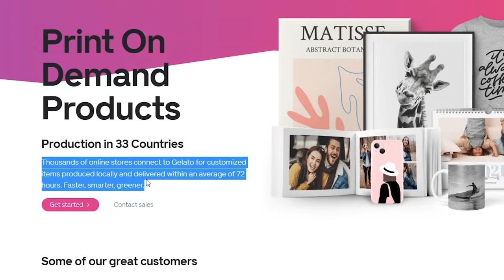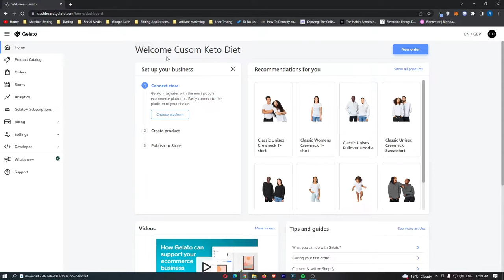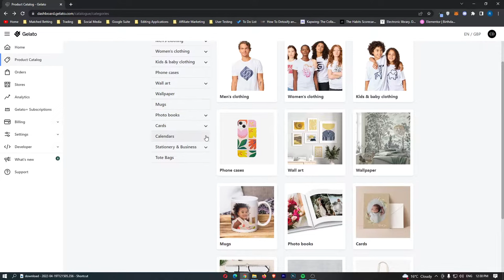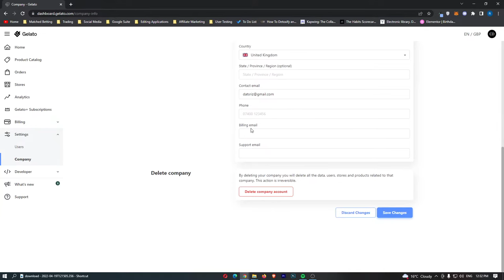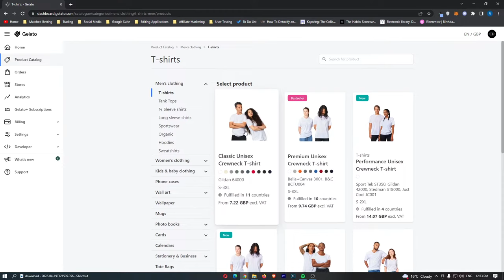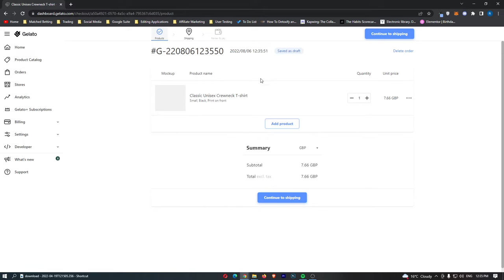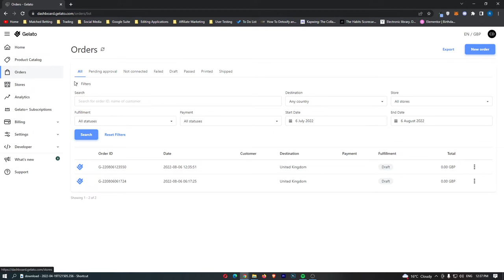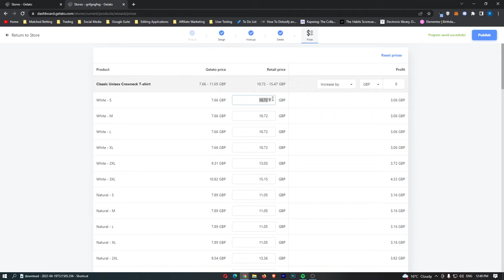Gelato Tutorial for Beginners 2022 | How to Use Gelato Print on Demand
In this video, I'm going to show you a step by step tutorial on how to use the gelato print on demand tutorial